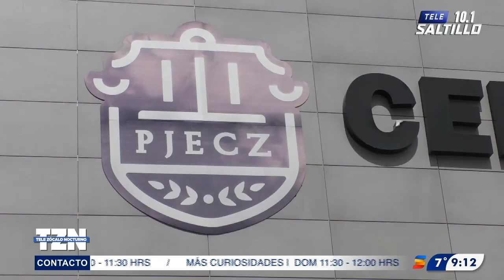Lo ingresan al penal por violar e intentar asesinar a su novia en Saltillo